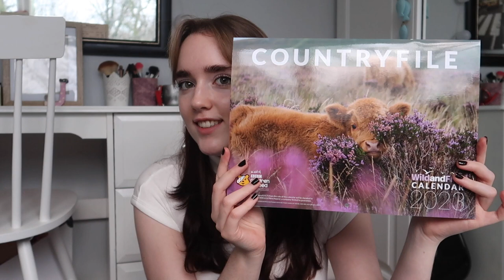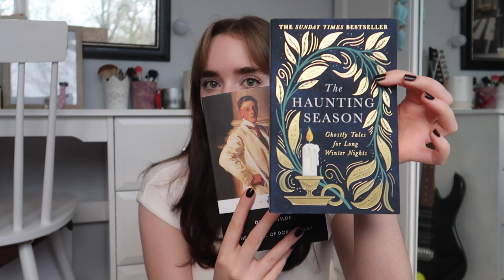what i got for christmas 2022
merry christmas!! i hope you all had a lovely day yesterday. i'm super grateful for all of these amazing gifts and had such a nice time with my family :)

xoxo,
juliet